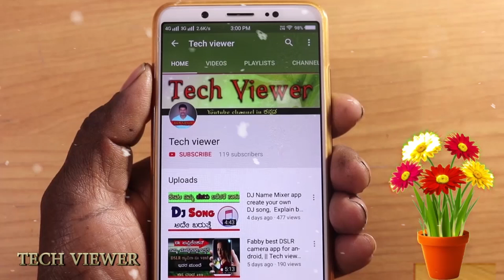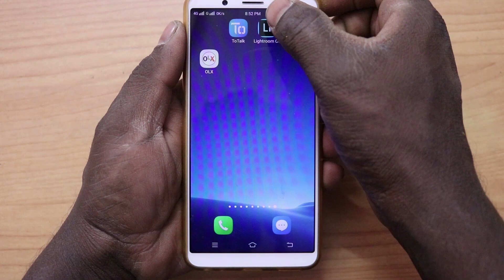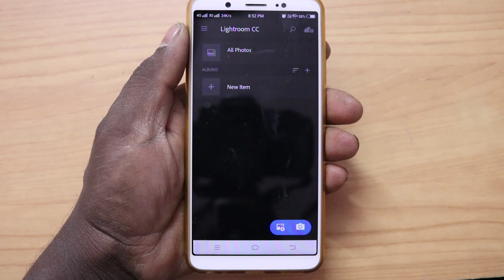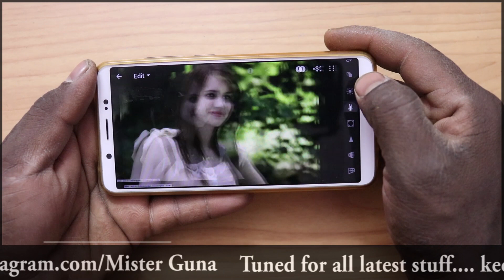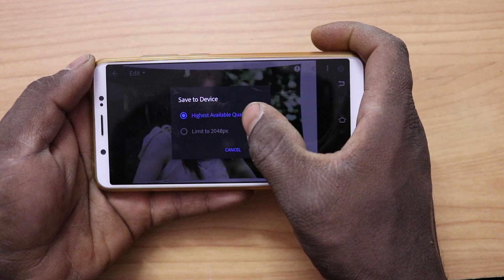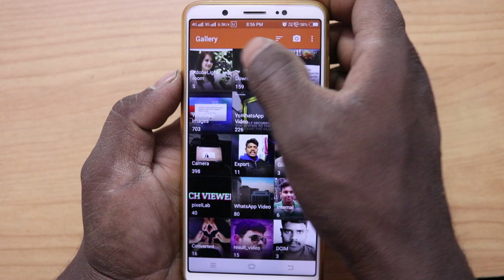Adobe light room cc app full tutorial latest || Kannada || A to Z information 2019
Hi Friends This Video I show u:Adobe light room cc app full tutorial latest  Kannada A to Z information 2019 Adobe Photoshop Lightroom CC
🤴sharechat:@misterguna1
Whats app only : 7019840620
Thank u For Supporting my channel plies subscribe my channel "tech viewer" Kannada you tube channel ans like my videos u have any doubts plies  leve on comment box and share my videos
Kannada tech you-tubers, Best tech channel Kannada, top Kannada tech you-tubers, Mobile UN boxing, app review, tech news Kannada,
About this Channel:
My Name is Mister Guna and on this channel I provide you latest and reliable information on upcoming technology which includes Phones and other gadgets app reviews and tech news  . This is channel is the right destination for latest leaks, rumors, specification, features, details of any new or upcoming phone or gadgets som other products.
Request :
If you liked the video please give this video a thumbs up Button !
ples Share as Much as possible !
Message For You :

I feel so good when you people see my video and react to it.

Thanku for your Love !